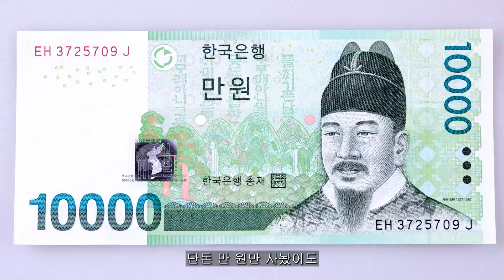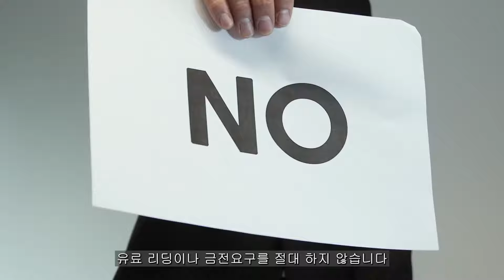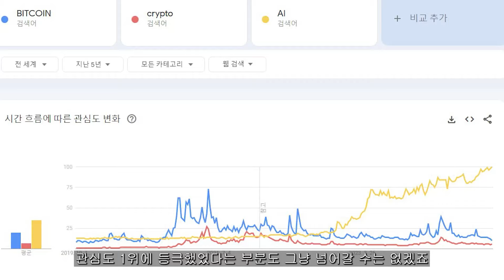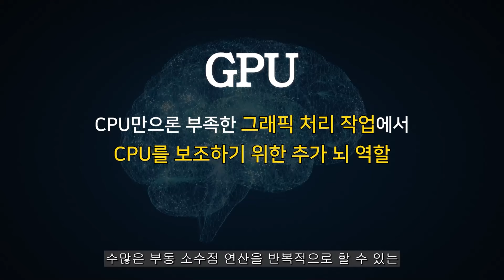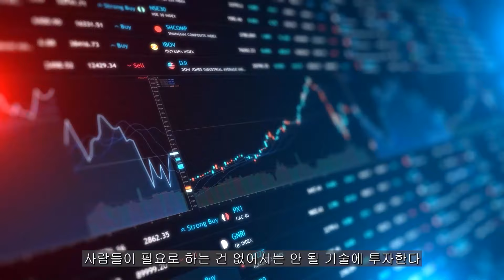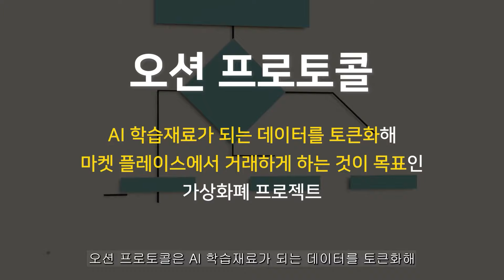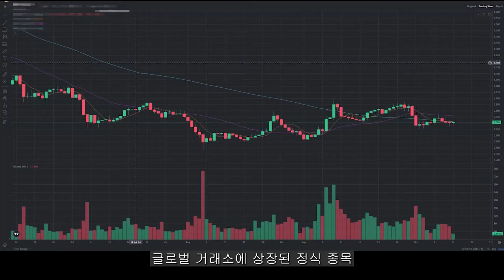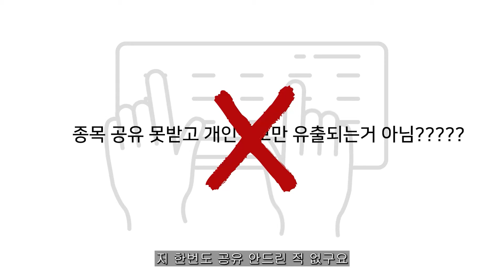[ 시바이누 코인 ] 1달러가 아닌 12달러 확정되었습니다!!